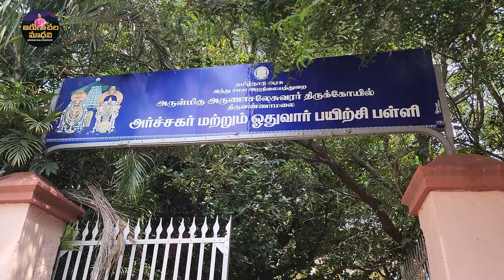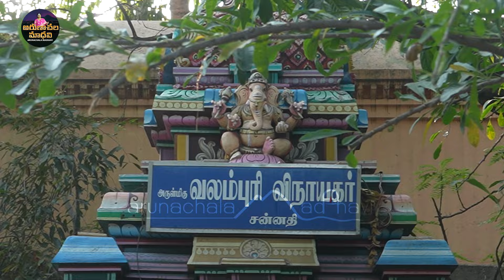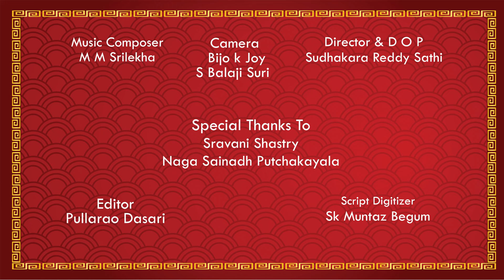ARUNACHALAM Ep 100 !